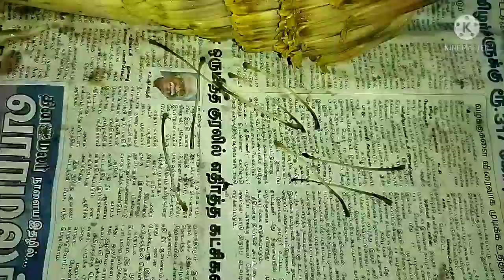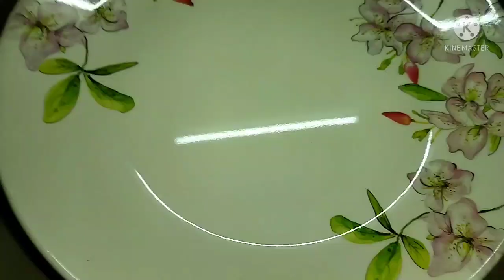How To Cut Banana Flower Easily 🍌 வாழைப்பூவை🍌 எவ்வாறு சுலபமாக கட் செய்வது 🔪🔪 Easy 😊 Durga Durairajan